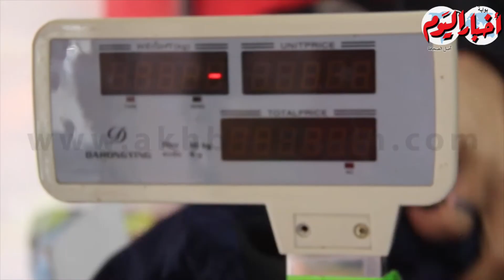أخبار اليوم | رغم الكورونا ملابس الأستوكات الأوروبية في البالة تتفوق على ملابس المحلات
مالتي ميديا
أمنية فرحات
أحمد سعد زغلول
علي حلبي
أسامة الشريف
محمد وحيد
محمد فاروق
أحمد رجب
محمد فتحي
مايكل نبيل
كريم جاد
محمد هشام
محمود عبد العزيز
محمد الهواري
محمد عيسوي

فيديوجراف
سيد عبدالله
محمد سعودي
ابراهيم حسين
حسام حسني
احمد قطب